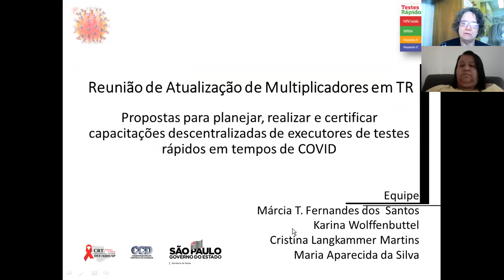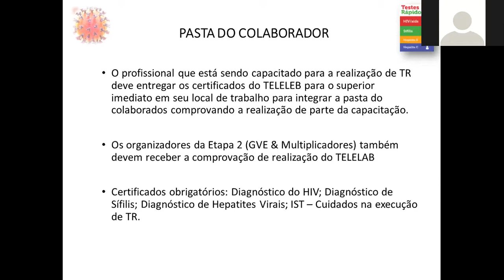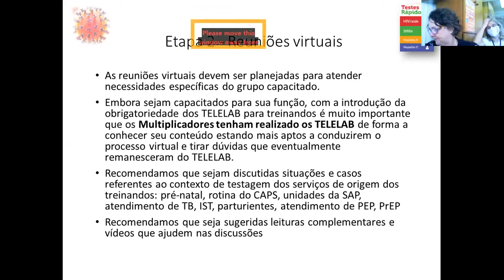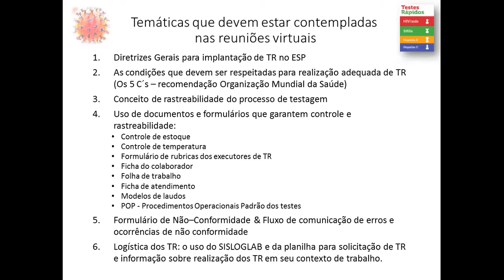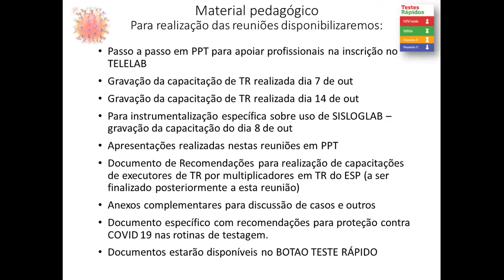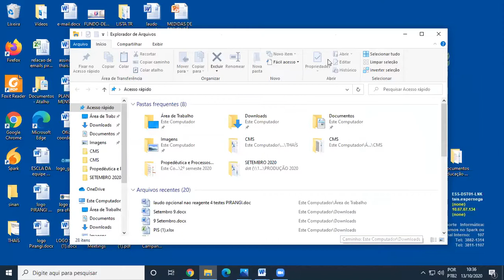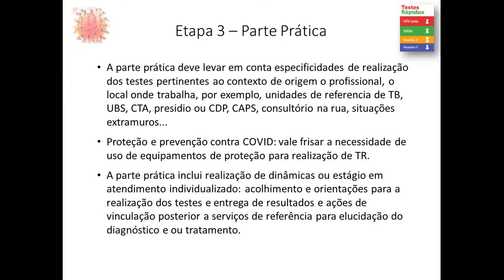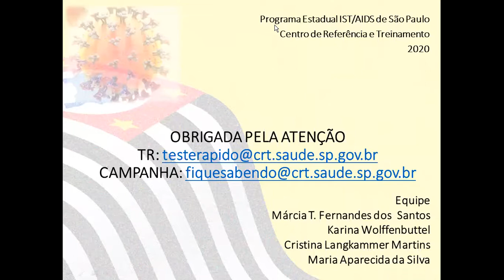Reunião com Multiplicadores em TR do Estado de São Paulo 13 de outubro 2020.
Esta web tem como público alvo profissionais de saúde que já foram capacitados e atuam como multiplicadores de TR no Estado de São Paulo . O Objetivo desta reunião é adequar a realização de capacitações descentralizadas levando-se em conta o modelo possível, adotado em tempos de COVID 19.